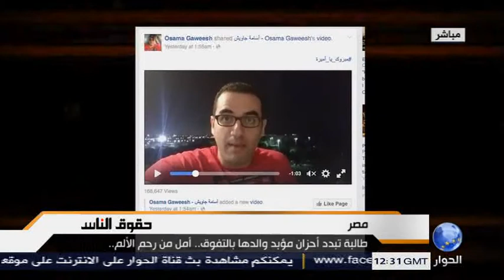مصر : طالبة تبدد مؤبد والدها بالتفوق .. أمل من رحم الألم ...!